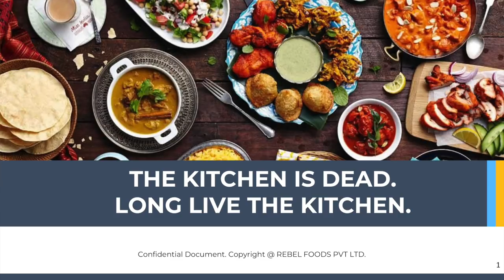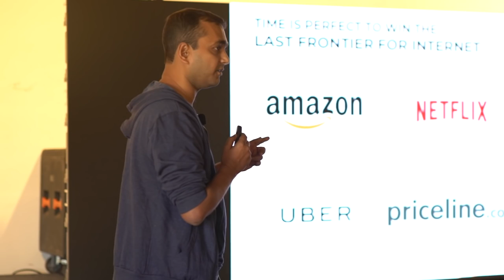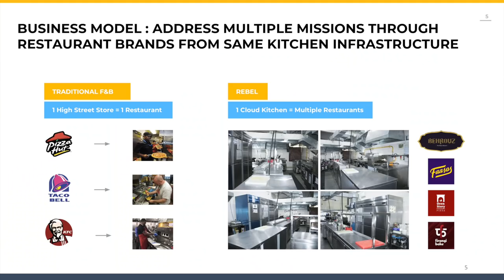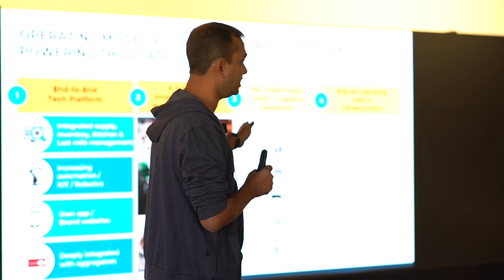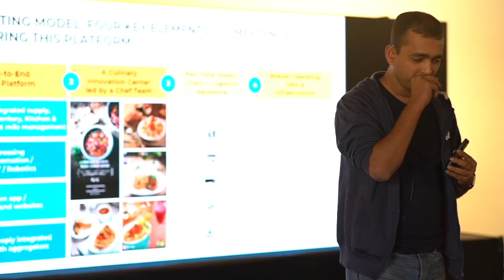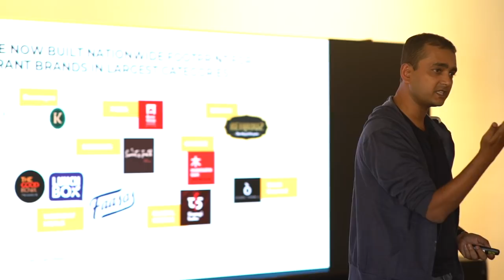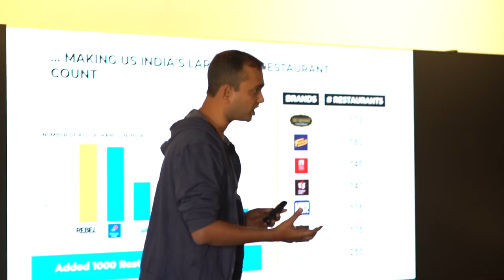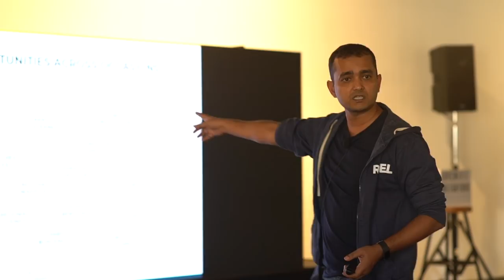Jaydeep Barman, Rebel Foods: The Kitchen is Dead. Long live the kitchen.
After successfully building and scaling restaurant brands like Faasos and Behrouz, Rebel Foods has defined its cost structure advantage with the 'One Kitchen, Many Restaurants' model.

Co-founder & CEO, Jaydeep Barman explains how the company's vision is embedded into its DNA and culture, making it one of the fastest growing foodtech companies today.